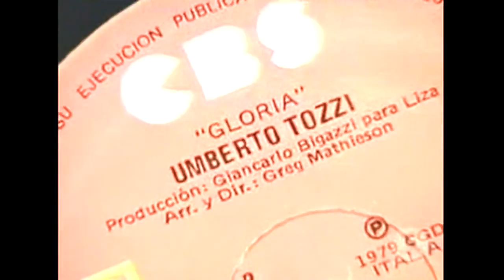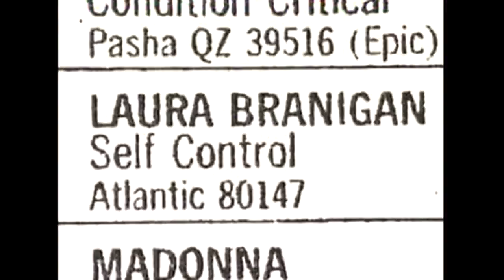Laura Branigan - VH-1 "Where Are They Now?" [cc] - 2002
VH-1 segment of "Where Are They Now: Musicians" featuring Laura Branigan, including performance clips from her August 1, 2002 show at Rye Playland in New York. This episode originally aired on October 4, 2002.

Laura Branigan official channel is maintained by Other Half Entertainment, Legacy Management